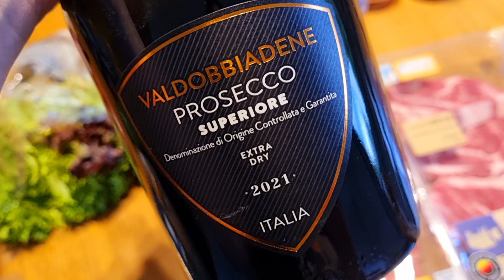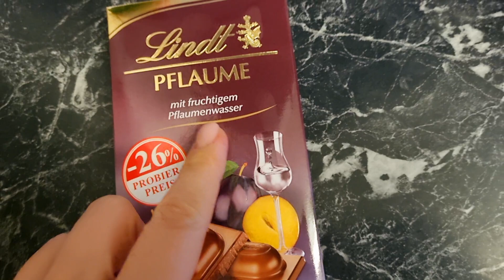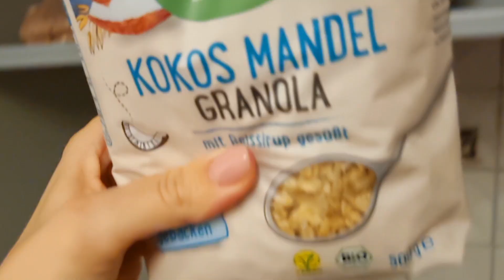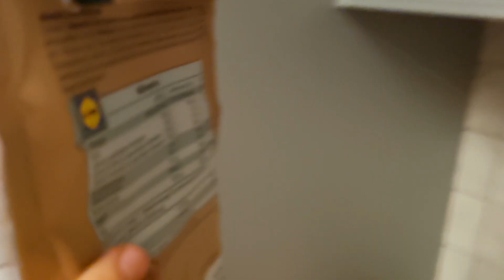Чем кормим немцев. Ушла в пьяный загул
Меня зовут Елена - 43 лет, старший сын Ваня - 19 лет и Владику 11 лет. У Владика есть инвалидность - гомоцистеинемия, нарушение обмена серосодержащих кислот, аутистический спектр и умеренная интеллектуальная недостаточность. Нам было непросто в начале пути, но мы справились. Об этом я рассказываю в этом видео
после начала полномасштабной войны в Украине, мы переехали в Германию.